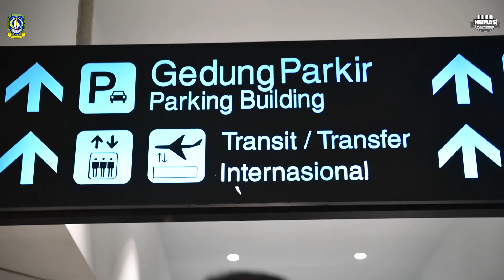Persiapan Menjelang Pelantikan Gubernur dan Wakil Gubernur Kepulauan Riau Masa Jabatan 2021 - 2024